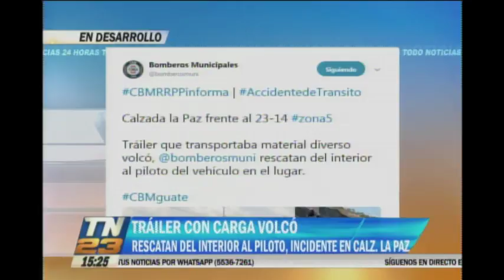Tráiler con carga volcó en Calzada La Paz